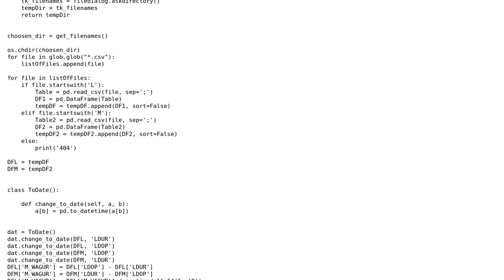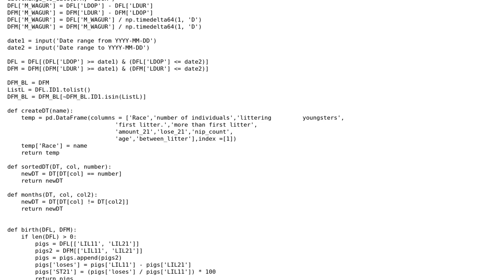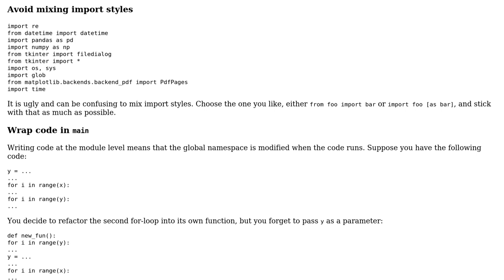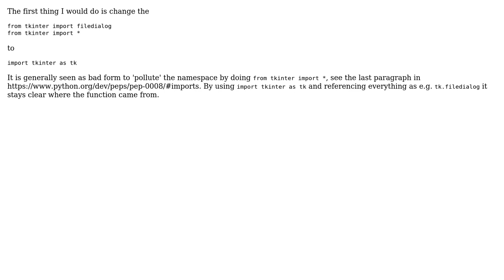Code Review: First program in Python for data analysis (2 Solutions!!)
Code Review: First program in Python for data analysis

With thanks & praise to God, and with thanks to the many people who have made this project possible! | Content (except music & images) licensed under CC BY-SA | Music | Images & others | With thanks to user Peilonrayz user Kepasere user Energya user Cruise Lickerman user Bjorn Lindqvist and the Stack Exchange Network Trademarks are property of their respective owners. You are responsible for your own actions.